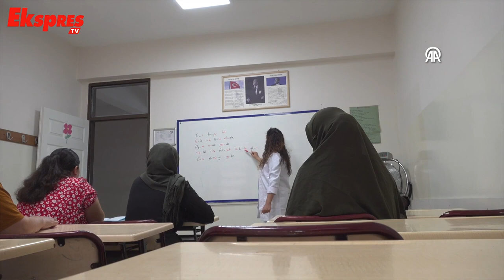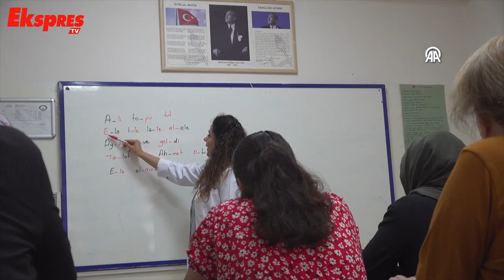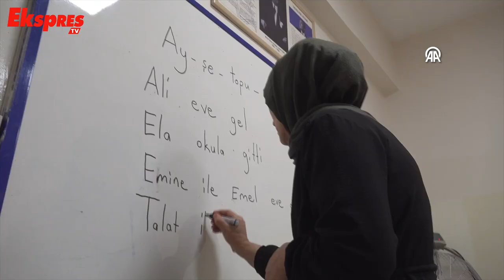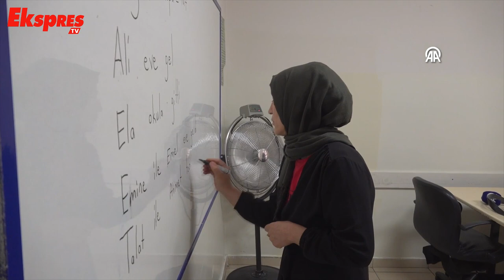''Antepli" kadınlar okuma yazma öğreniyor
Gaziantep'te çeşitli nedenlerle okuma yazma öğrenemeyen kadınlar, belediyelerin açtığı kurslara katılarak okuma yazma öğreniyor.